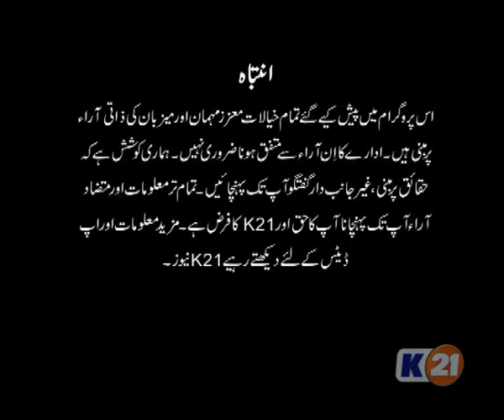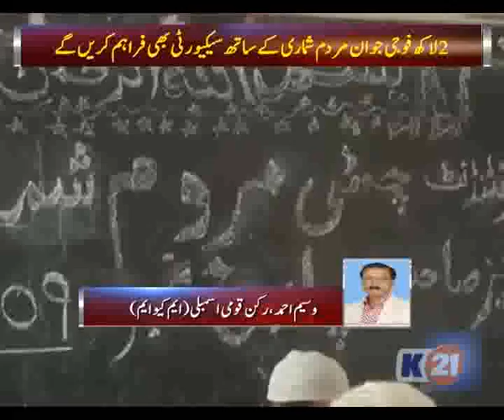NewsLine with Saud Zafar - 6th Census starts off in 63 districts of the country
Guests: Salman Ahmad (Analyst), Abdul Waseem (MNA – MQM Pakistan), Col. (R) Fazl e Abbas (Defense Analyst)

Topic: 6th Census starts off in 63 districts of the country